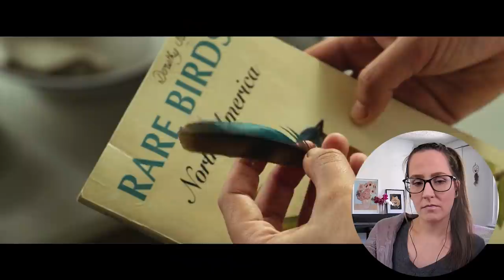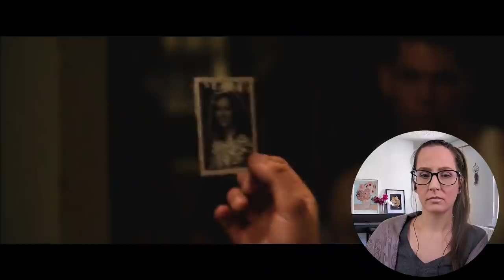Hacksaw Ridge (2016) Movie Reaction! FIRST TIME WATCHING!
Come chill with me as I watch and react to the movie Hacksaw Ridge (2016), watching for the first time!

📼 Sync up your copy with mine + we can watch together

Behind the scenes with Botson🐕, Banjo😸,Kazooie😺& me!

⭐BIG THANK YOU TO PRODUCERS : MattN, Todd Preble, CBonius, Tyler Gorash, Ed Dunn, Incognito

Chapters:
0:00 Intro
01:03 Jen's Reaction
28:31 Movie Review